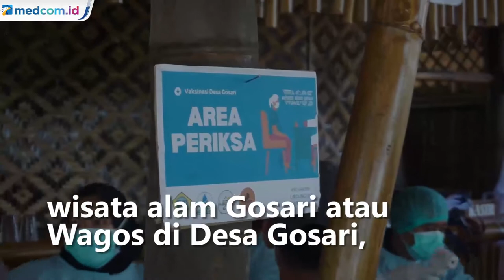Dukung Program Vaksin, Wisata Alam Gosari Gresik Gelar Vaksinasi COVID-19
Sebuah tempat wisata di Kabupaten Gresik, Jawa Timur punya cara berbeda dalam menarik minat warga agar bersedia ikut vaksin COVID-19. Tempat wisata ini menggratiskan warga yang sudah vaksin untuk berkeliling area wisata sekaligus berswafoto.

Untuk mendukung program vaksinasi, wisata alam Gosari atau Wagos yang terletak di Desa Gosari, Kecamatan Ujungpangkah, Kabupaten Gresik, Jawa Timur menggelar vaksinasi COVID-19 di tempat wisata.

Kegiatan vaksinasi di tempat wisata ini pun di sambut antusias warga. Apalagi kegiatan ini menjadi yang pertama ada di Kabupaten Gresik. Pengelola wisata bekerjasama dengan puskesmas setempat menyediakan 150 dosis vaksin.

Uniknya, warga yang sudah di vaksin dapat berwisata secara gratis. Ketua pengelola Wagos mengaku selama PPKM wisatanya tutup total. Untuk itu, ia berharap pandemi segera berakhir dan pemerintah memberi pelonggaran bagi para pelaku usaha pariwisata agar bisa beraktivitas kembali. Sholihul Huda/Metro TV.